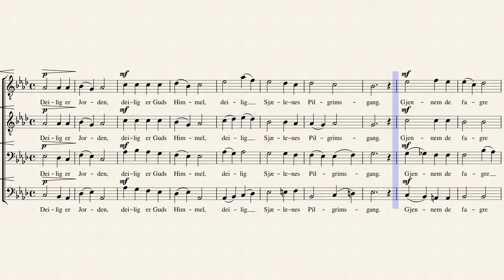Kor af Korsfarere; Deilig er Jorden (Halvorsen) TTBB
Fra Sigurd Slembe